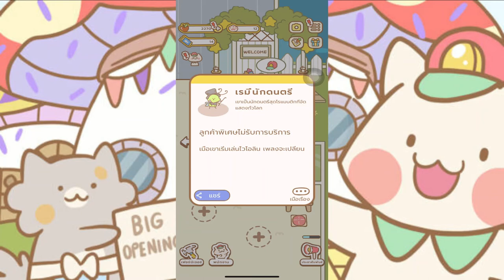Cat Spa : ธุรกิจใหม่มาแล้วจ้าาา น้องน่ารักมากกกก EP.1